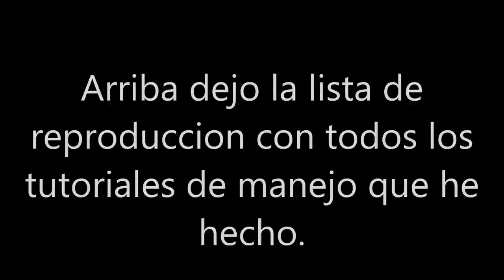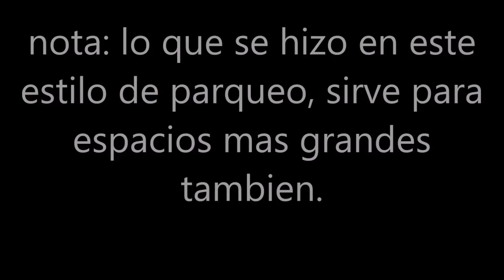Estacionamiento paralelo fácil - como hacerlo en 4 pasos.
Como parquear entre dos carros.
Como estacionar entre dos carros.
Como parquear en paralelo.
Como parquear un auto?
Como estacionar un carro?
Como estacionar en reversa?
Como parquear en reversa?
Como entrar a mi garaje en auto?

otras busquedas en google que te ayudaran a mejorar tus tácticas son:
auto estándar.
auto manual.
auto mecanico.
Auto sincronico.
conducir.
conducir sincronico.
manejar.
manejo.
manejo defensivo.
manejo ofensivo.
vehiculo estándar.
vehiculo manual.
vehiculo mecanico.
vehiculo sincronico.